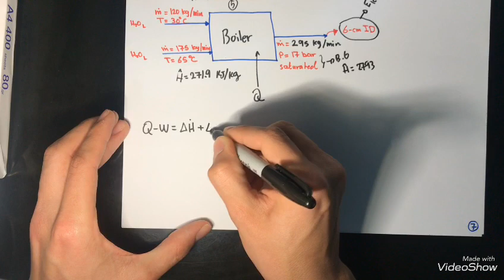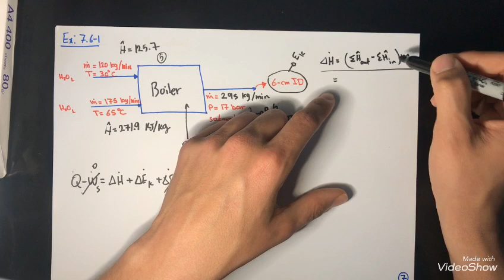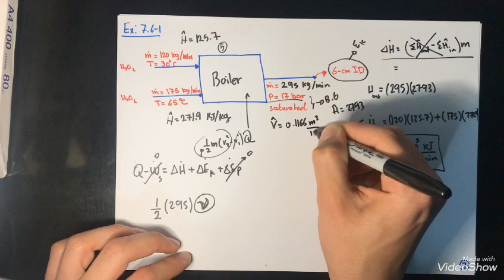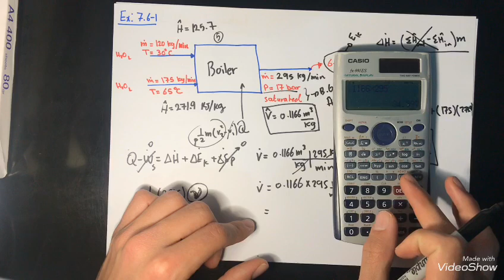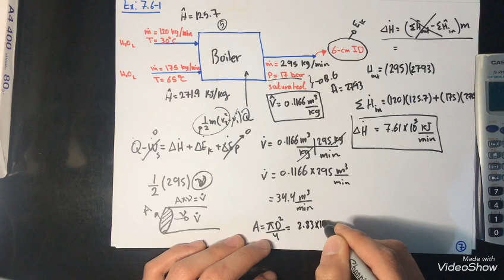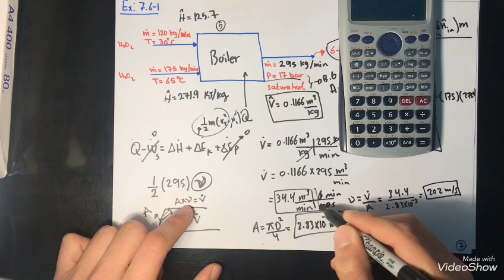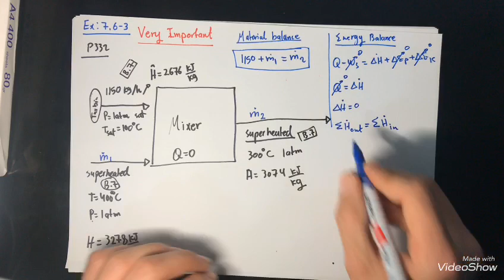Chapter 7, Elementary principles of chemical engineering, (Part 2)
Steam Tables in Chapter 7 (Energy Balance)